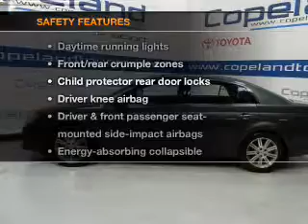2008 Toyota Avalon - Brockton MA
Year: 2008
Make: Toyota
Model: Avalon
Trim: Limited Sedan 4D
Engine: 6 cylinder 3.5 Liter
Transmission:
Color: Gray
Mileage: 73536
Address:
970 West Chestnut Street